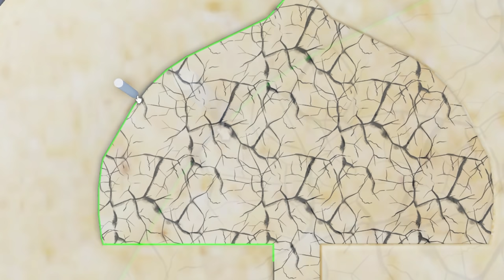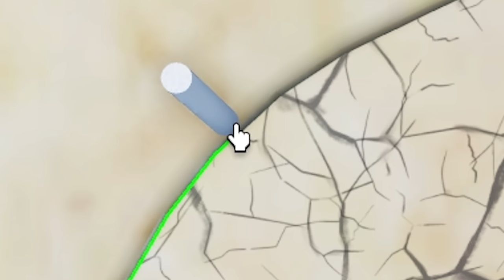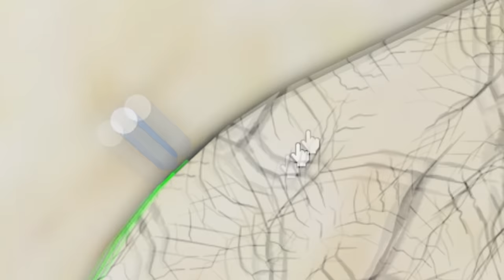ROBLOX Squid Game FUNNY MOMENTS (REVENGE)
In todays video i was playing ROBLOX Squid Game but i found someone literally bullying bacons and pushing them. So i played with him to take REVENGE for bacons. ENJOY THE VIDEO!

ROBLOX Squid Game FUNNY MOMENTS